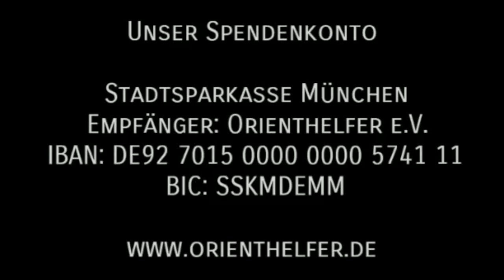Christian Springer – Von der Feuerwehr Ampfing nach Syrien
Ein ausrangiertes Feuerwehrauto aus Ampfing wurde über den Kabarettisten Christian Springer und die Orienthelfer e. V. nach Syrien gebracht – und leistet dort wertvolle Dienste!